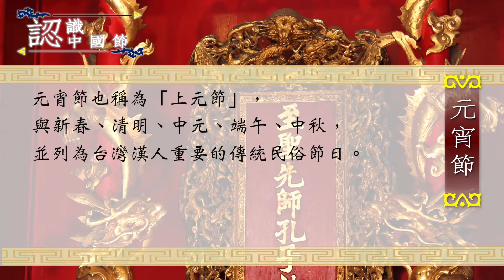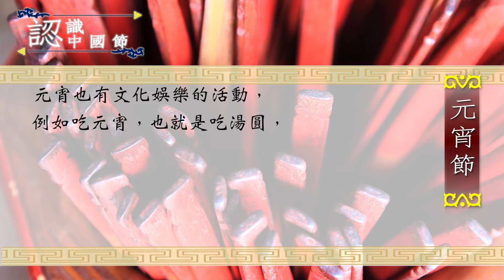認識元宵節 -認識中國節- (公播影片)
認識中國節 合法公播申請

華人文化中有許許多多的傳統節日
你可能知道如何過節，但不了解節日的由來
或者是知道節日的時間，卻不明白該如何準備過節

跟著認識中國節的腳步
一同了解華人文化中的重要節日吧！

免費提供公共場所「公開播放」使用
請點選下方網址，詳細填寫申請內容
若有需要可提供「公播DVD」，處理費500元/張

-務必詳閱相關注意事項-

＊供提供具實體場所地點播放
＊個人、居家收看，免申請
＊以youtube播放清單呈現，請連接網路
    播放中影片下方可能會出現廣告圖片
＊若有需要「公播DVD」，請直接來信或來電